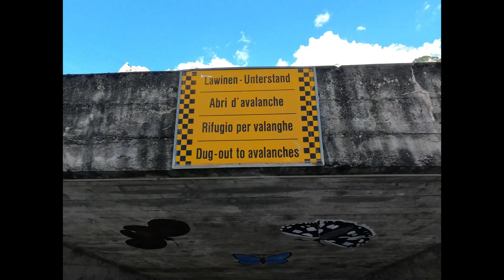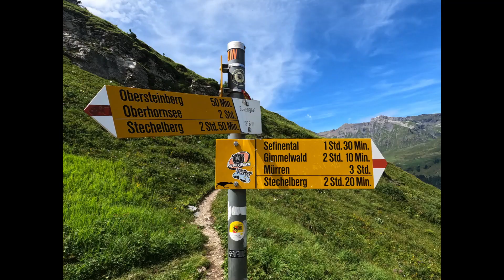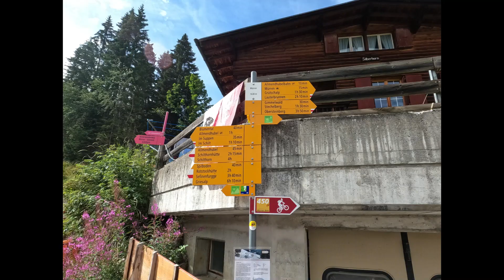Hike Obersteinberg Murren, July 31, 2023, Switzerland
Hike Obersteinberg Murren, July 31, 2023, Switzerland : Stechelberg to Obersteinberg to Oberhornsee to Gimmelwald to Murren to Stechelberg, Horrible Rey Ray Del Sol